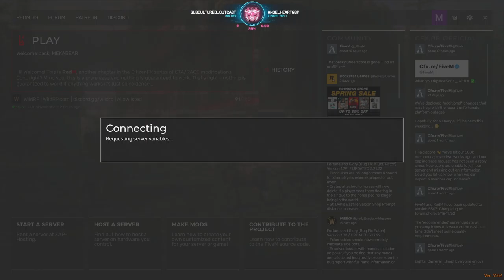Deputy Audrey Dusk #6 - WildRP (5/29/2022)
The story of Audrey Dusk played by MEKABEAR on RedM RDR2 roleplay server, WildRP.

Profile picture art by TillBug